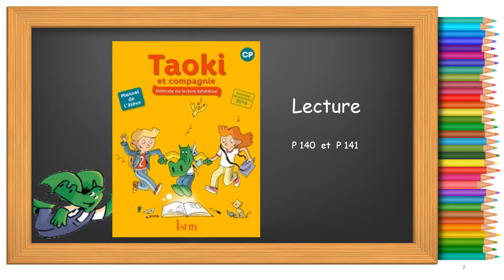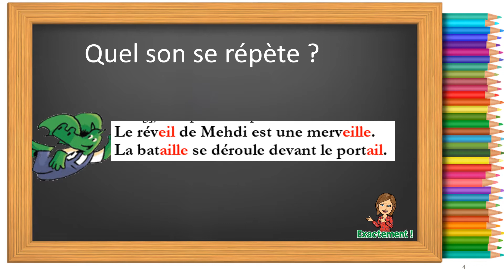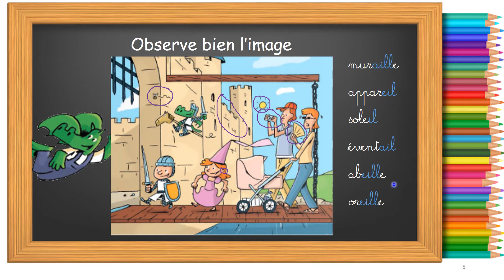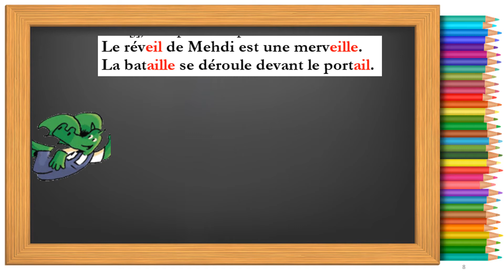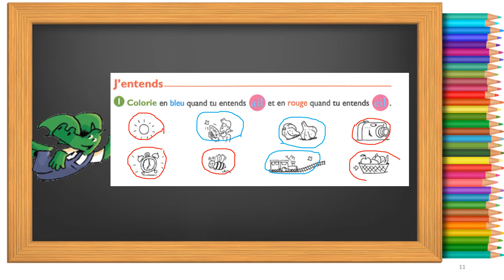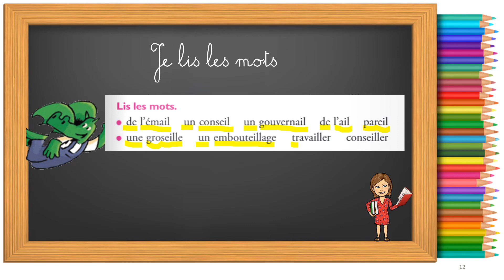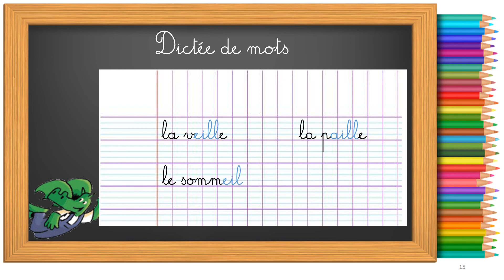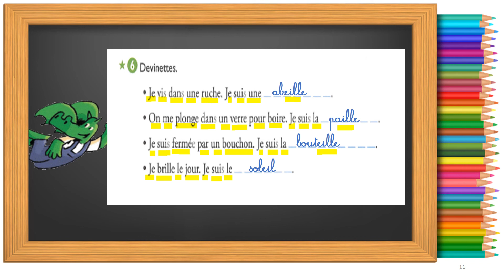A l'assaut du château fort 1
Lecture CP
Taoki